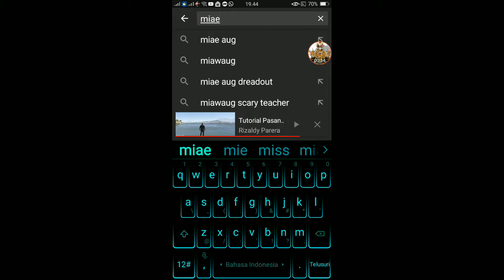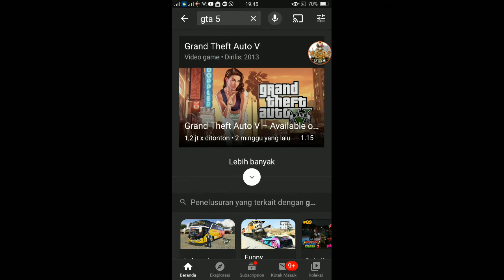Gta v gratis di epic game